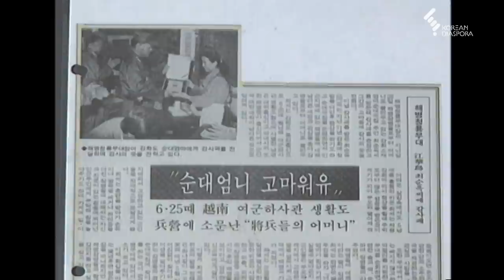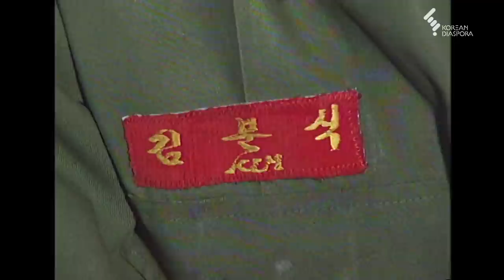90년대 해병 2569부대 장병들의 '순대 어머니' 최순옥 사장의 억척 인생 (KBS 사람과 사람들 1994년 1월 24일 방송)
■ 제대하는 날 군인들에게 감사했다고 편지를 받는 순댓집
1병 이상은 술을 팔지 않는 순댓집
장병들이 '어머니'라고 부르는 순댓집
툭하면 군부대를 위문해 순대회식을 시켜주는 순댓집
북쪽이 고향인 실향민 여사장 최순옥님의 억척 인생

1994년에 방송된 [사람과 사람들]방송 편집본입니다.